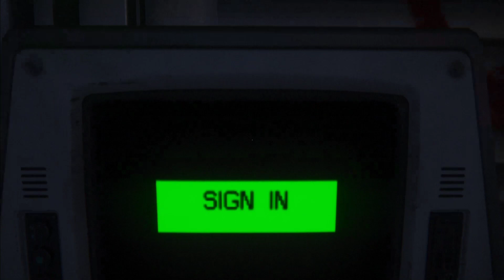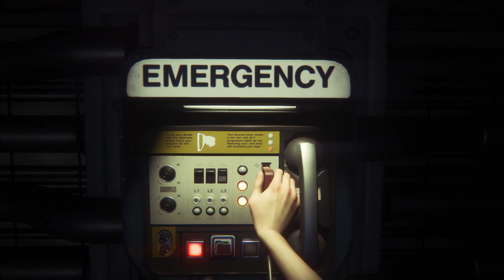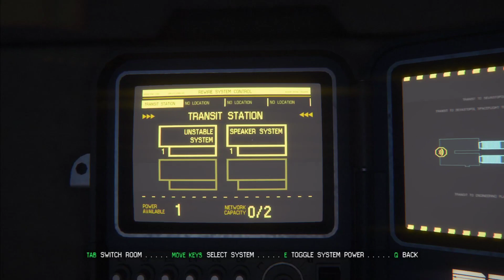Alien Isolation Part 2 ( Got scared of a stupid light smashing on this game)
Got scared over a stupid light smashing in this game hope you guys enjoy this series